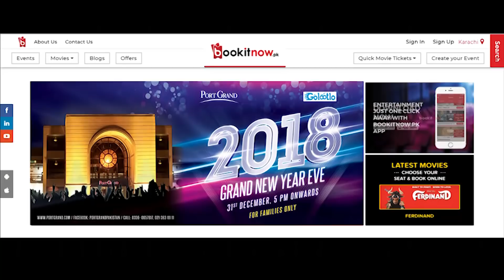Grand New Year Eve at Port Grand Karachi with Golootlo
With amazing performances of Asim Azhar & Asrar, delicious food and entertainment we are ready to welcome 2018 on Grand New Year Eve at PortGrand with GoLootlo.